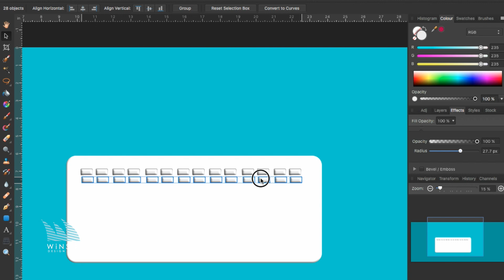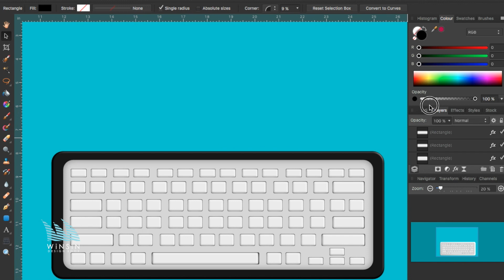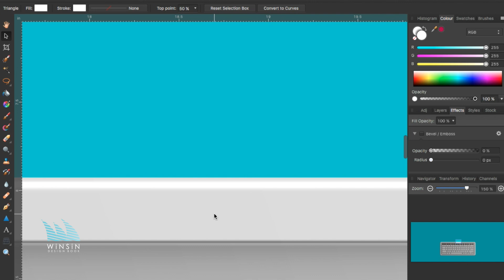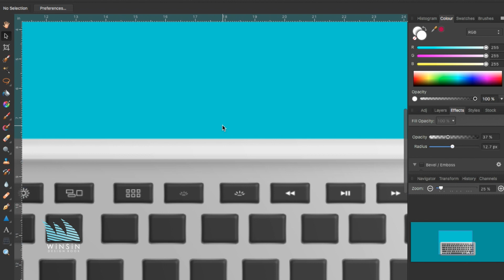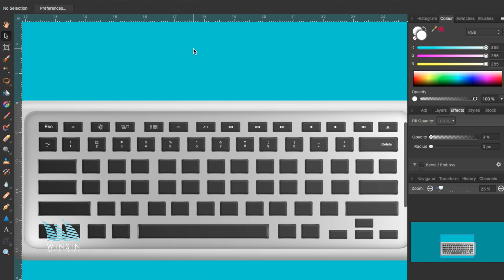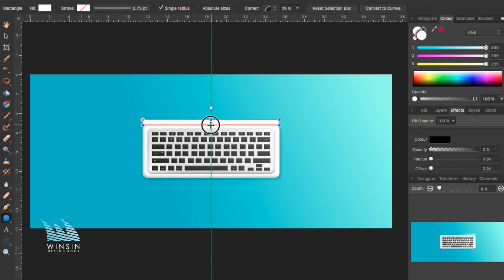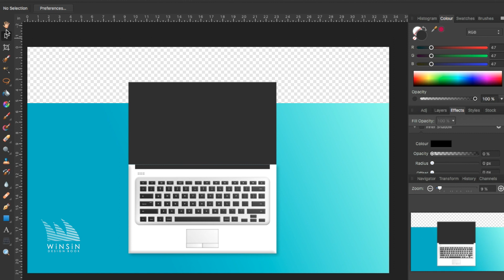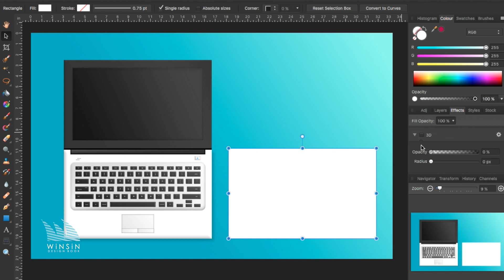Flat Laptop Design tutorial || Affinity Photo || Chitrakar Yash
In this Video I'm showing how to create a laptop illustration using Affinity Photo, I hope you'll enjoy it!

This course can give you the skills to become a freelance illustrator or graphic designer. Would you like to create the art work for your own advertising designs .
This course will take you through the basics of Affinity Photo, brainstorming, design process,  color theory and asset building.

This course requires Affinity photo is recommended.